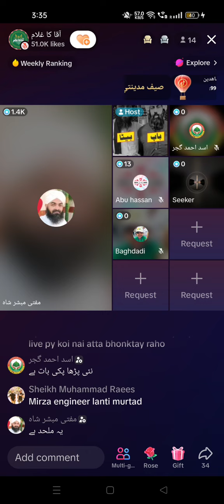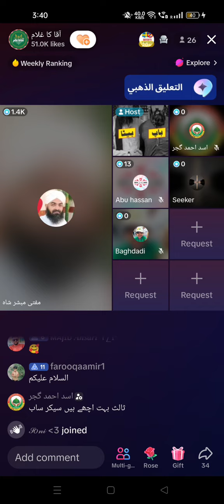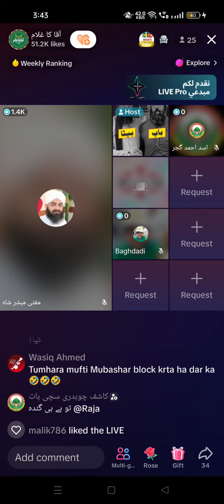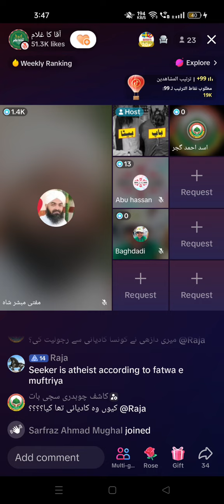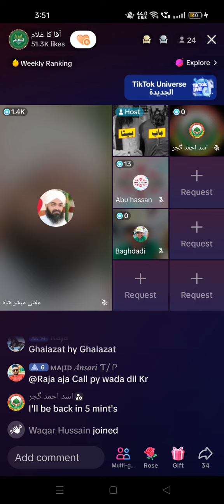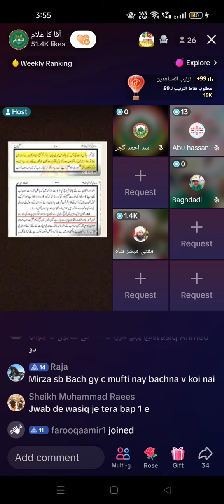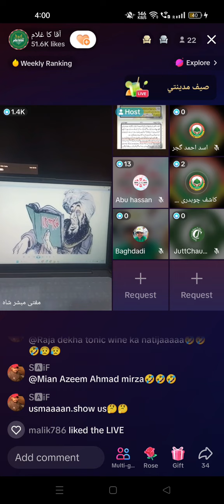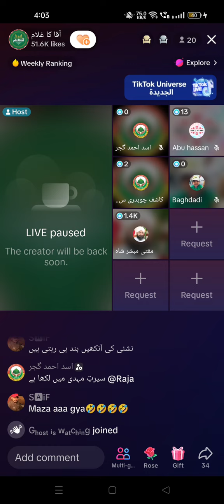Tiktok Ka Mulhdeen sa Munazra